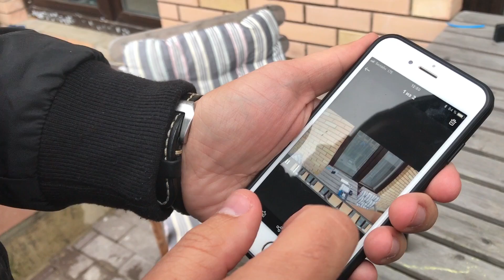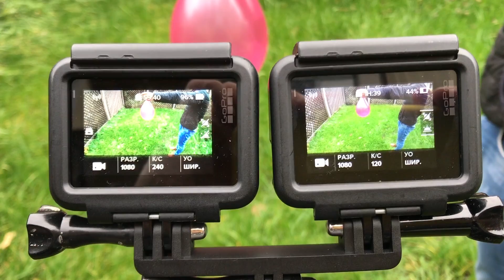GoPro 6 black vs Gopro 5 Black обзор на русском! Тест и сравнение!